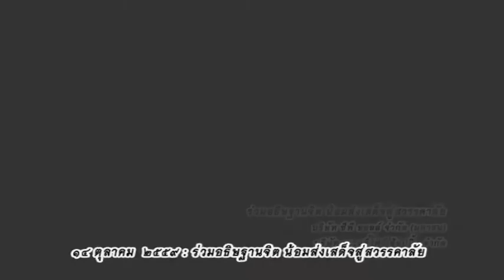น้อมส่งเสด็จสู่สวรรคาลัย สถิตย์ในดวงใจตราบนิรันดร์